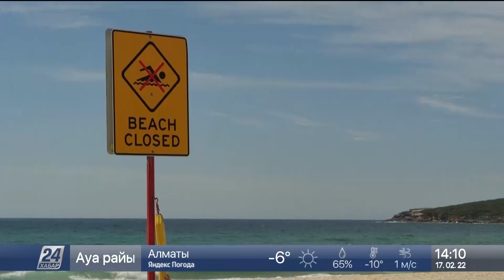Впервые за 60 лет в Сиднее акула убила человека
Больше 10 пляжей в австралийском Сиднее закрыли из-за смертельного нападения акулы. Трагический случай стал первым за последние 60 лет в городе, сообщает корреспондент «Хабар 24».